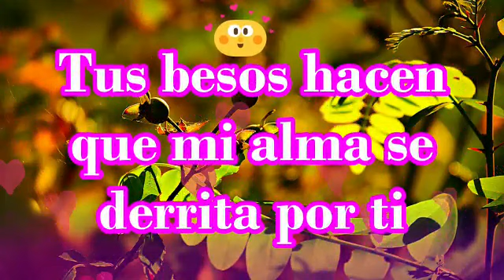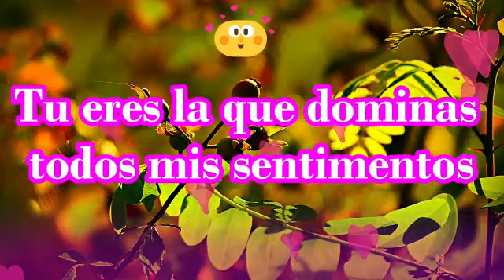Tu eres la unica que esta en mis pensamientos vida mia videos de amor para dedicar